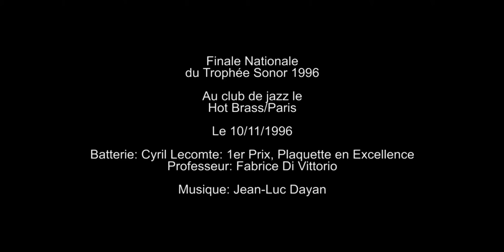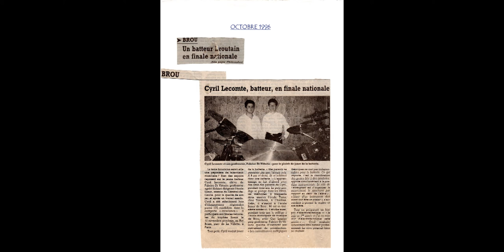19961110_finale_nationale_Trophée_Sonor_1996_Hot_Brass_Paris_Cyril_Lecomte_prof._Fabrice_Di_Vittorio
- Paray-Vieille-Poste (91) et Vernouillet (28) dans la fonction publique territoriale titulaire AEA 1ère classe.

Commence la batterie en 1988.

- 1988/31 juillet 1991: avec des amis.

- Août 1991/29 février 1992: sans professeur.

- Mars 1992/30 avril 1993: école TAMA/PAISTE de LEVES (28) avec Hervé-Georges Torcheux.

- Mai 1993/31 août 1993: sans professeur.

- Sept. 1993/ 30 novembre 1996: école de batterie HSMA de BROU (28) avec Fabrice Di Vittorio.

- Déc. 1996/30 juin 1998: école supérieure de batterie de PARIS E. Boursault.
- Juillet 1998/30 septembre 2000: sans professeur.

- Oct. 2000/31 janvier 2001: école nationale de musique de Chartres avec Marc Marchetti.

Prix/Diplômes/Enseignement...
- Depuis 1991: Batteur dans différentes formations, classique, harmonie, chorale, musette, variétés,    rock,rock-electro, hard rock, blues, jazz...
- 1994: 2ème prix, médaille d'Argent en catégorie Moyenne du trophée SONOR.
- 1994: 1ère mention, à l'unanimité avec félicitations du Jury en Moyen 2 de l'école Supérieure de batterie de PARIS E. Boursault (épreuve des conservatoires F.N.U.C.M.U.).
- 1995: 1er prix, médaille d'Argent en catégorie Supérieure du Trophée Sonor.
- 1995: 1ère Mention Supérieur 1, de l'école Supérieure de batterie de PARIS E. Boursault.
- 1996:  1ère Plaquette (Vice-Champion de France HSMA) en catégorie Excellence du trophée SONOR en 1996, plus jeune finaliste national, préparé en 1 mois et demi.
- Depuis 1996: présentations et démonstrations de batterie.
- Sept. 1996: donne ses premiers cours de batterie.
- Sept. 1997: professeur de batterie en école municipale de musique.
- Mai 1998: Certificat d'Aptitude au professorat de batterie de l'école Supérieure de batterie de PARIS E. Boursault, cursus sur 2 ans.
- Juin 1998: 1er prix Supérieur, de batterie de l'école supérieure de batterie PARIS E. Boursault, cursus sur 2 ans.
- Depuis 1999: membre de jury.
- 2000: record du monde.
- Février 2001: U.V. de batterie (pour titularisation Fonction Publique Territoriale) de l'école nationale de musique de CHARTRES, préparé en 1 mois "top chrono".
- Février 2001: D.F.E. en formation musicale (pour titularisation Fonction Publique Territoriale) de l'école nationale de musique de CHARTRES, préparé en 1 mois "top chrono".
- 2002/2003: intervenant en milieu scolaire en maternelle et primaire.
- Sept. 2004: titularisation dans la Fonction Publique Territoriale.
- Mai 2005: concert avec Opus Incertum sur les musiques de George Gherswing.
- 2007: membre du groupe FILIGRANE qui reprend le concerto pour guitare classique et trio Jazz de Claude Bolling.
- 2016: création de l'école de batterie L.C. Music.
- 2017: batteur au festival de la B.D. D'Angoulême.
- 2018: difficile, retour en 87/88.
- 2019: à venir...

Anciennes écoles où j'ai enseigné :
- E.M.M. de Brou (28), 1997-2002.
- Ecole associative à Bailleau-Le-Pin. 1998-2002.
- Ecole associative à Arrou (28), 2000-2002.
- E.M.M. de La Loupe (28), 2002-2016.
- Ecole associative C.E.M. à Vernon (27), 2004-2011.
- Ecole associative à Mareil-Marly (78), 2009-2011.

Actuellement professeur de batterie/percussions digitales/éveil musical:
- E.M.M. De Paray-Vieille-Poste (91) depuis septembre 2007.
- E.M.M. De Vernouillet (28) depuis septembre 2011.

Joue sur la marque Sonor:
S-Classix Grained-Maple, 4 toms 10x8/12x9/13x10/14x14,
Caisse-Claire 14x5 et Grosse-Caisse 20x17,5.
Cymbales: Zildjian/Paiste.
Joue sur la marque Roland:
TD 50 KV.
Joue également sur EZDRUMMER VIA AERODRUM (jouer de la batterie sans batterie).